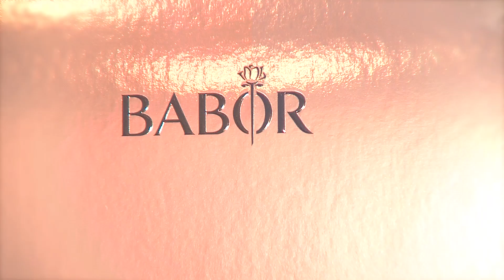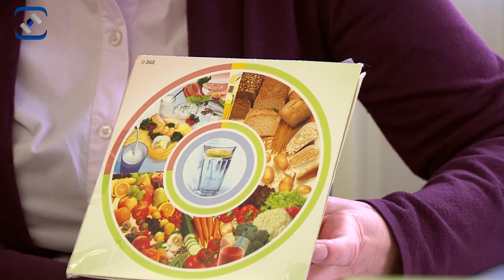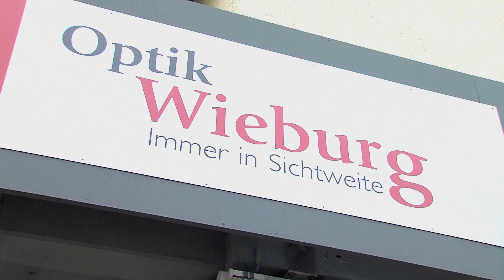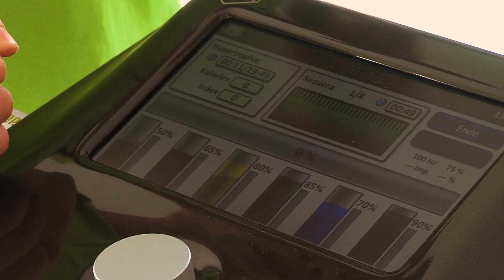Gesundheit und richtige Ernährung Sendung 10.01.2013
Gesundheit und alternative Ernährung zur kalten Jahreszeit.